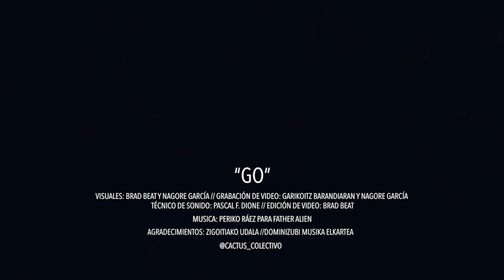Father Alien - Go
Father Alien interpreta en directo " Go " en el Teatro de Zigoitia.(Euskadi).

Visuales: BRAD BEAT y NAGORE GARCÍA
Técnico de sonido: PASCAL F. DIONE // Edición de vídeo BRAD BEAT
Grabación de vídeo: GARIKOITZ BARANDIARAN y NAGORE GARCÍA
Agradecimientos: ZIGOITIAKO UDALA // DOMINIZUBI MUSIKA ELKARTEA